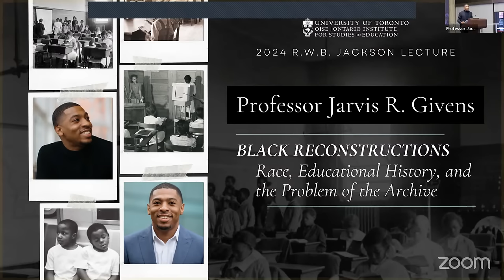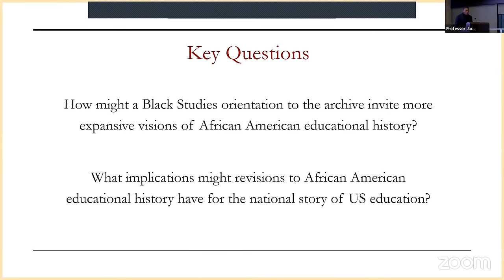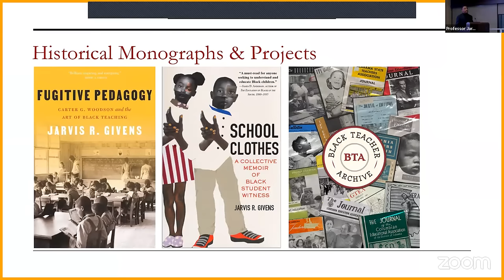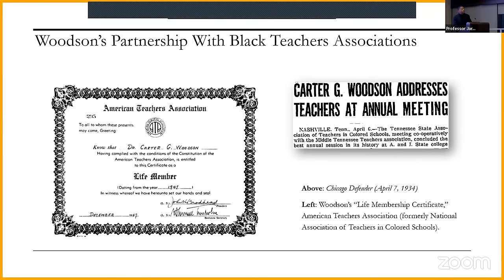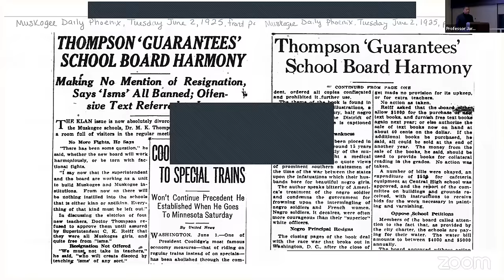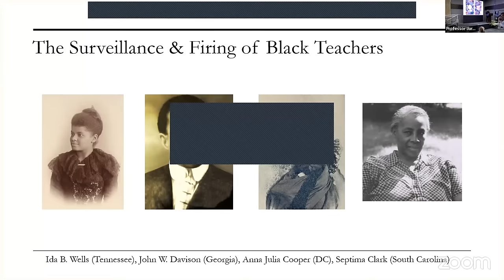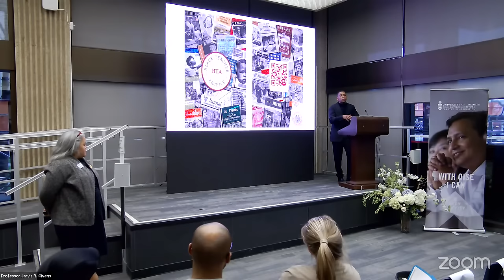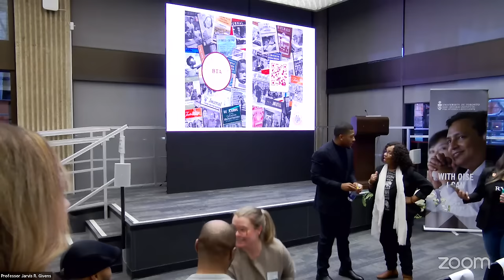Jarvis R. Givens on Black Reconstructions: Race, Educational History, and the Problem of the Archive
Professor Jarvis R. Givens, a distinguished Professor of Education and African and African American Studies at Harvard University, joins OISE to deliver its 2024 R.W.B. Jackson Lecture.

As an interdisciplinary historian, Professor Givens' research falls at the intersection of the history of American education, 19th and 20th century African American history, and critical theories of race and schooling. His work explores themes of education, power, and resistance contextually, beyond rigid frames that limit where we look for meaningful experiences of teaching and learning. His work is committed to clarifying how persecution has impacted the lives of black people (and other oppressed communities) in school and society, while also attending to how these communities have used education and culture, subversively, to seek out lives that transcend their suffering.